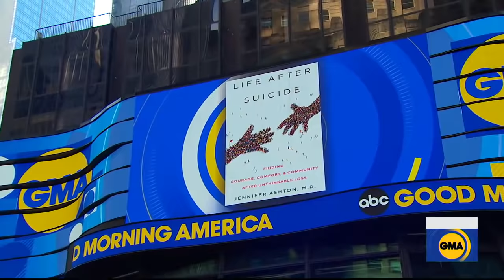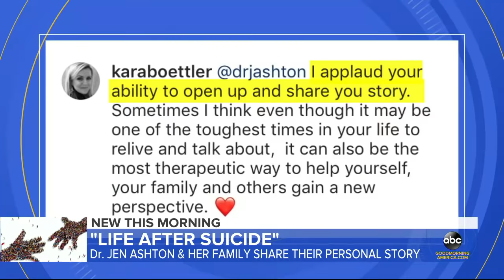Dr. Jennifer Ashton discusses her new book 'Life After Suicide' l GMA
ABC News' Dr. Ashton discusses her new book and her family's ongoing healing process after the death of her ex-husband.